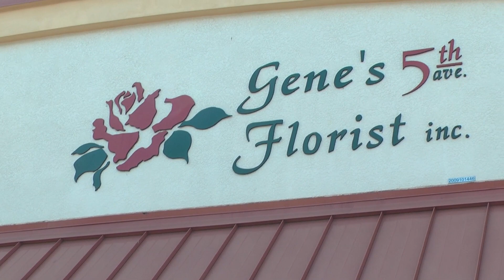Genes 5th Ave Florist